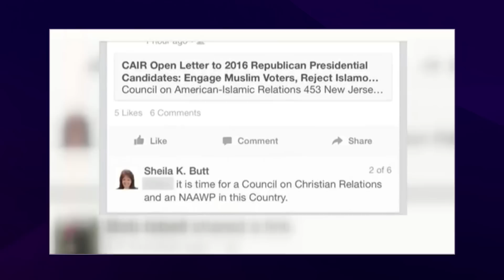The Worst Person in Tennessee 2: Sheila Butt | Full Frontal with Samantha Bee | TBS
If you thought only male lawmakers could embarrass Tennessee, may we introduce House Republican Floor Leader Sheila Butt?

Walrus photo courtesy of Walrus Advocates of Round Island Sanctuary (WARIS).

Visit SamanthaBee.com for more videos and web extras.